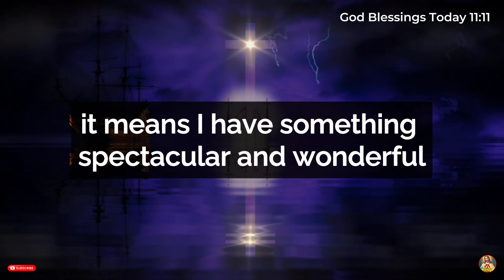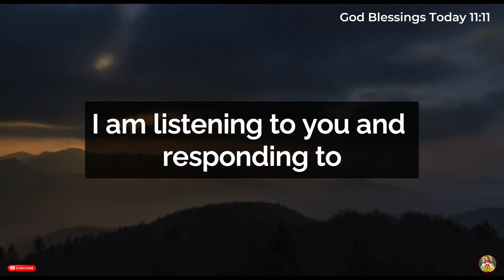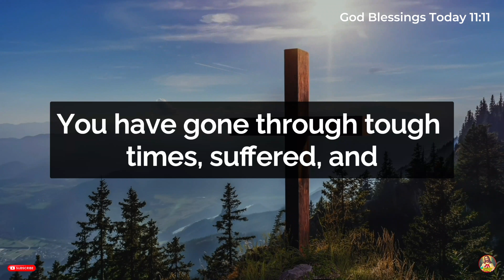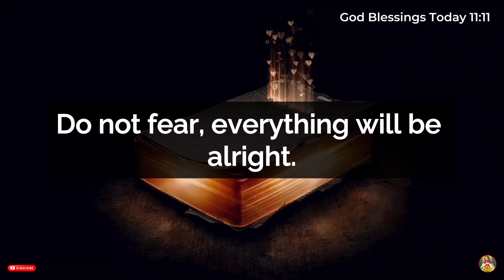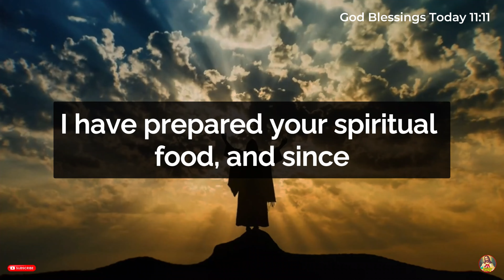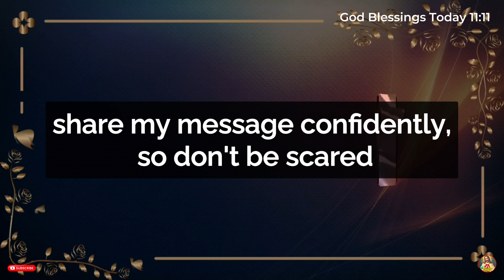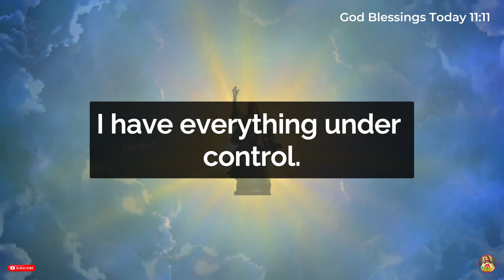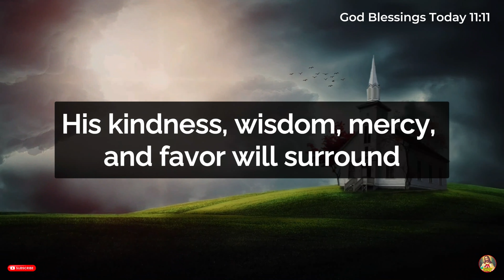11:11🛑God Says: A Big Health Crisis Is Coming On... But I Will Protect You✝️God Blessings Today 1111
11:11🛑God Says: A Big Health Crisis Is Coming On... But I Will Protect You✝️God Blessings Today 1111